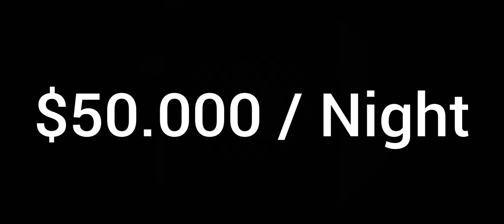Top 3 Expensive Hotels | Ugly - Jelek